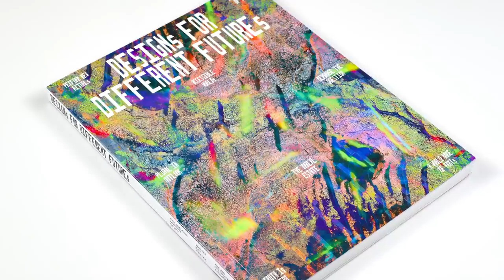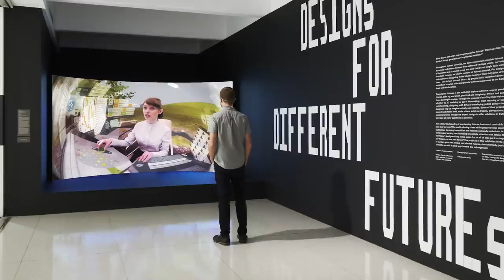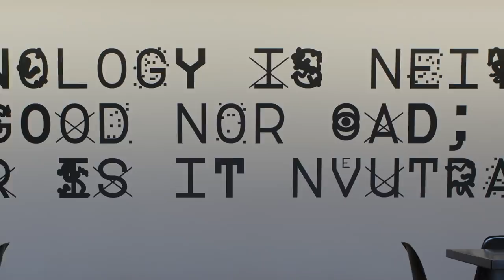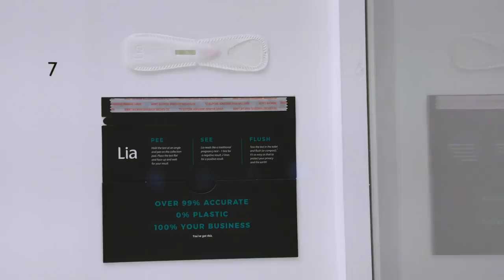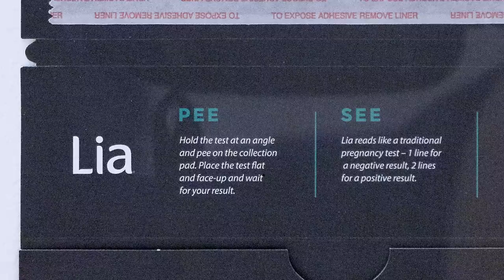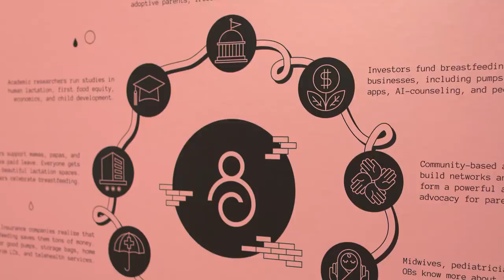On Futures: Maite Borjabad López-Pastor and Emmet Byrne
"On Futures" is a series highlighting how designers, artists, curators, and writers envision alternative cultural and architectural temporalities that map out an expansive range of possible futures. Emmet Byrne, Design Director and Associate Curator of Design, Walker Art Center and Maite Borjabad López-Pastor, Neville Bryan Assistant Curator of Architecture and Design, are two of the team curators behind the exhibition Designs for Different Futures. Organized by the Walker Art Center, Philadelphia Museum of Art, and the Art Institute of Chicago, Designs for Different Futures brings together some 80 dynamic works that address the challenges and opportunities that humans may encounter in the years, decades, and centuries ahead. Among the questions raised by the designers in the show: What role can technology play in augmenting or replacing a broad range of human activities? How can we negotiate privacy in a world in which the sharing and use of personal information has blurred traditional boundaries? How might we use design to help heal or transform ourselves, bodily and psychologically? Ultimately, the exhibition asks: Who shapes future?

Crew Credits:

Production:
Segment Producer/Interviewer - Mimi Zeiger

Post-Production:
Story Producer - Vivian Charlesworth
Editors - TinDragon Media/Reza Monahan
Sound Mixer - Christina Nguyen
VFX - Rocco Basille

Soundtrack: "November Walk at Night" and "Pure Refaces Experiment" by Lobo Loco

Additional Images and Video Provided by Maite Borjabad López-Pastor and Emmet Byrne